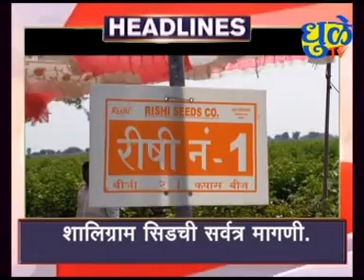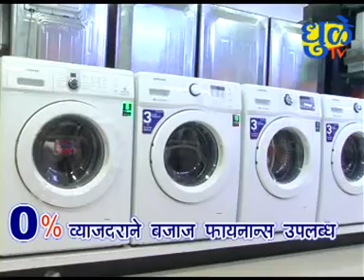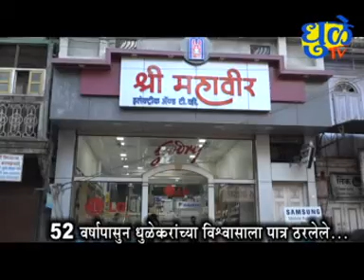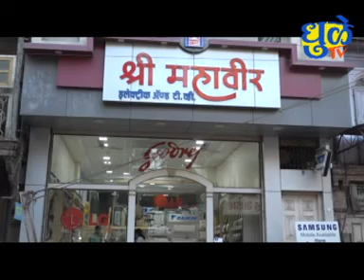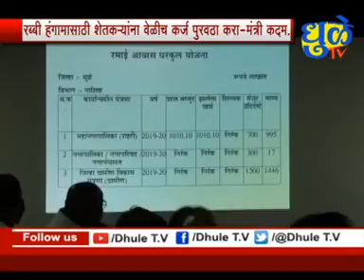Dhule Tv News Bulletin 7 October 2020